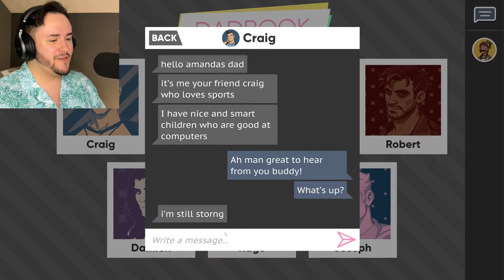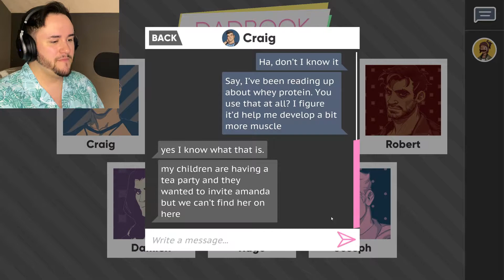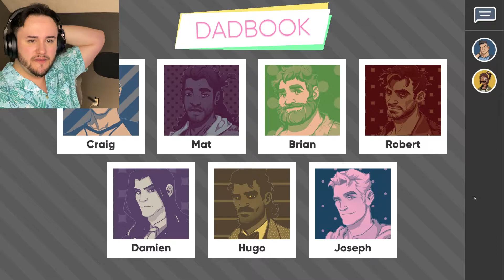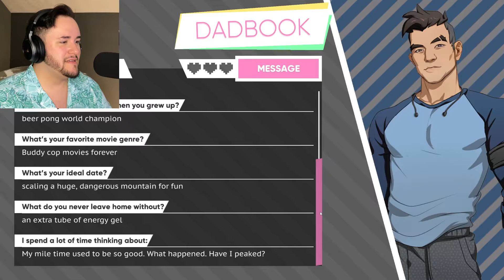Soft Balls w/ Craig : Dream Daddy / Part 5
Going to play some soft balls with Craig, no not that way.
Amanda apparently has some issues with soft balls too.

I wanna get into more games and see what you guys like!

**I have also started live streaming every Friday and Saturday at 8pm EST on Twitch! Some of it will be gaming and most will be random other stuff, come hang out!**

~ A special thank you to my supporters!
Latest Discord Member - kuroisu♯0
Latest Tipper -

I truely appreciate you!